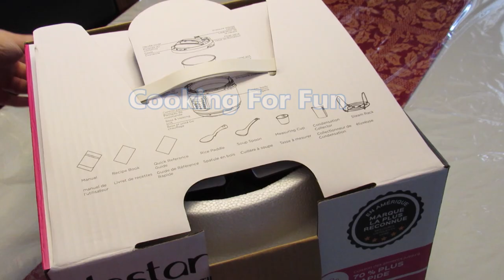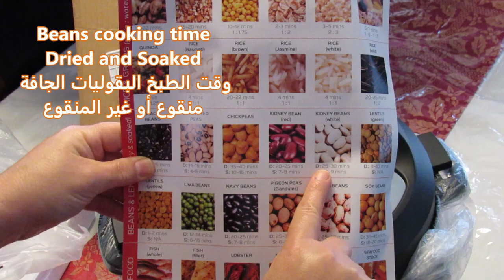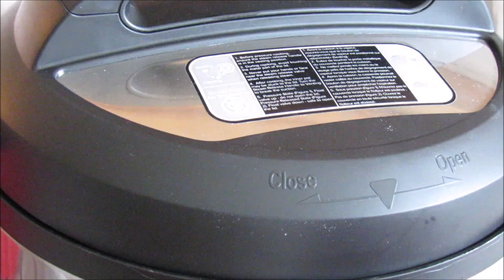فتح صندوق قدر الضغط الكهربائي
ارجو المشاركة والدعم في قناتي. اتمنى لكم يوم مليء بالخير